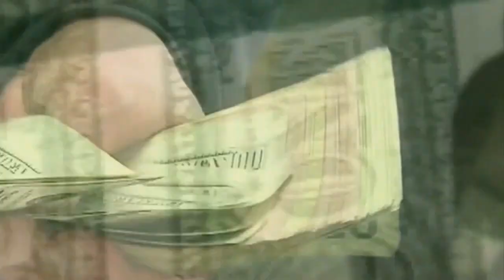Miami Mayor Francis Suarez On COVID Increase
Miami Mayor Francis Suarez on the spike of cases in Miami and what he will ask of the governor.